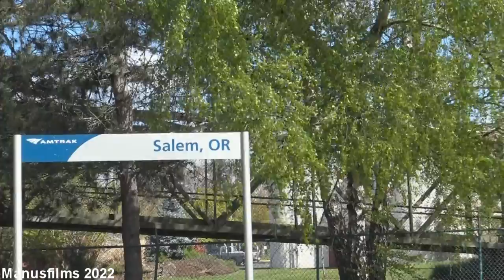Amtrak Coast Starlight #14 Arriving & Departing Salem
Here we have Amtrak's Coast Starlight #14 arriving into Salem, OR then departing a short time later.  #14 was running about an hour and a half late.  Leading was P42DC #180 and #79.  Enjoy!!  Shot 4/9/22